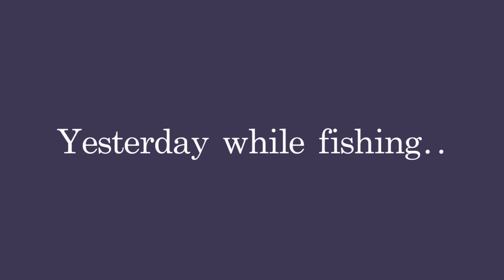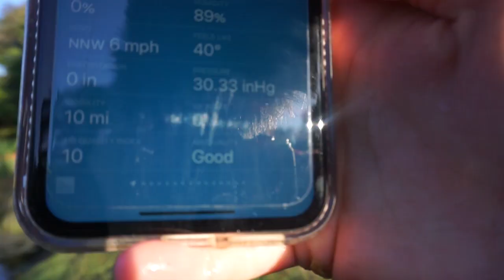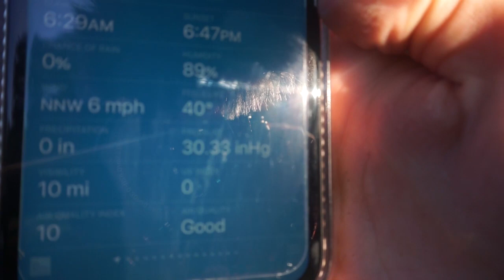(MASSIVE BASS) SNEAKING INTO GOLF COURSE TO FISH!!!!!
Hey guys! Hope you enjoyed this video. My editing is finally improving, it was a learning curve but it is getting there! MAKE SURE to watch the whole video, lots of important information and content!!